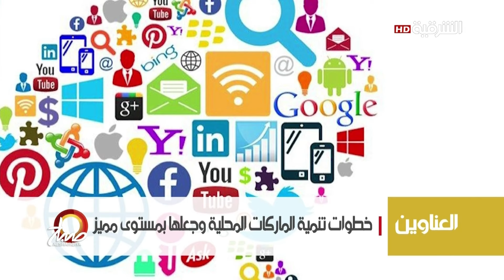صناعات يدوية في البصرة لا تزال مطلباً عند الناس | صباح الشرقية